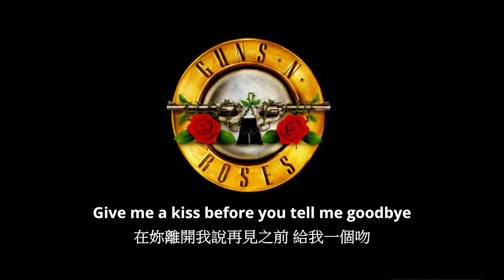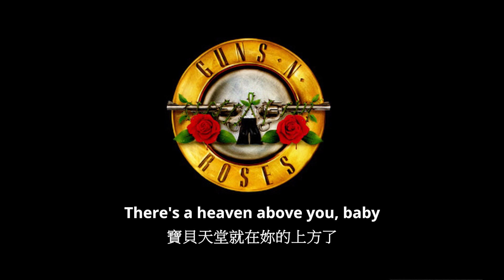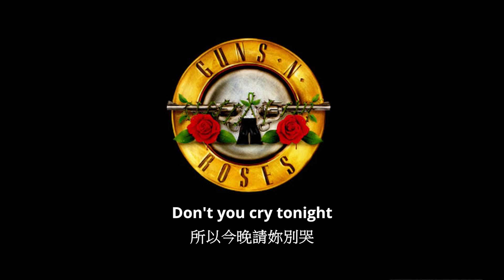Guns N' Roses-Don't Cry槍與玫瑰 別哭 中文翻譯 中英字幕